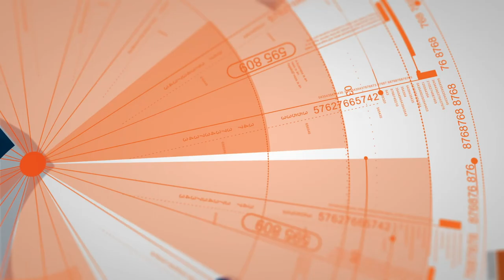Best Standard Poodle Dog Training | Central Coast, CA | Rose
1-Week Board and Train
2-Week Board and Train